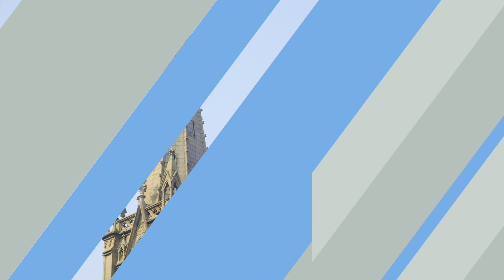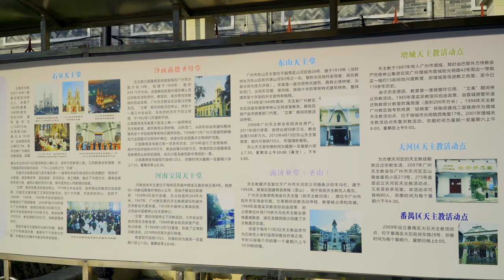【4K｜HDR】廣州一德路石室聖心大教堂✝️Sacred Heart Cathedral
石室聖心大教堂（法語：Cathédrale du Sacré-cœur de Jésus，英語：Sacred Heart Cathedral）坐落於廣東省廣州市越秀區一德路，是全球四座全石構的哥德式教堂之。是天主教廣州總教區其中一間大教堂。1858年，由於法國方面擔心英美兩國在廣州的發展，會使得法國在廣州的影響力遜色於他國，於是提出利用建立教堂和傳教來擴大法國在華的影響力，以彌補貿易上的劣勢。教堂由法國南錫的建築師Léon Vautrin設計，建於1863年，落成於1888年，歷時25年，1996年被列為全國重點文物保護單位。由於教堂的全部牆壁和柱子都是用花崗岩石砌造，所以又稱為石室或石室耶穌聖心堂、石室天主教堂。石室教堂的正立面是仿照巴黎第七區的聖克羅蒂德教堂而建，而中殿和半圓形後殿的內部則是參照法國的圖勒大教堂，整座教堂而言是屬於19世紀興盛於歐洲的歌德復興式風格。